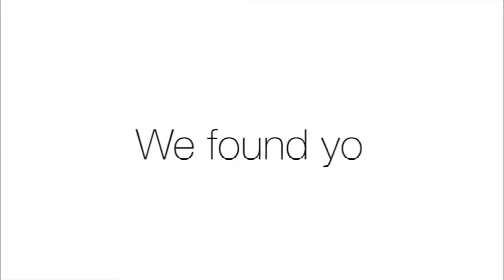Stretchable Food Lids